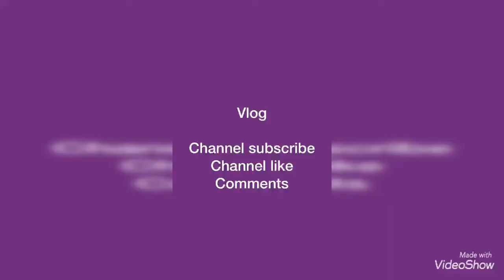vlog. खेत Tour + best moment //pooja manda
Hello

Channel share
Channel like

 My channel name     Pooja manda